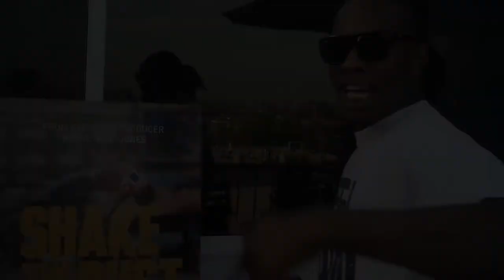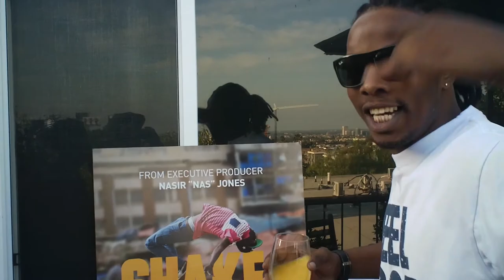GNL ZAMBA Shake the dust Shout out LA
The movie about Break Dance and the story of expression told through HipHop. Two young boys Eric and Fahadi star in the movie that brings their story to a world platform.
Executive produced by NAS.